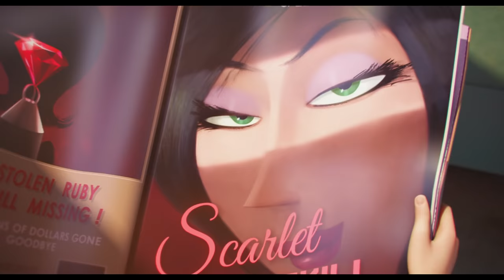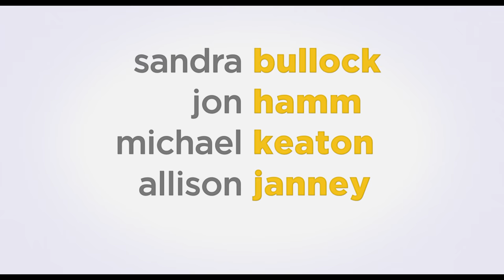Minions | Official Trailer 2 (HD) | Illumination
Minions Official Trailer 2. It’s 1968, and the Minions are headed to Villain-Con, the biggest gathering of evil anywhere.  Here they meet Scarlett Overkill, first-ever female super villain voiced by Sandra Bullock.  In Theaters July 10, 2015.

About Minions:
Evolving from single-celled yellow organisms at the dawn of time, Minions live to serve, but find themselves working for a continual series of unsuccessful masters, from T. Rex to Napoleon. Without a master to grovel for, the Minions fall into a deep depression. But one minion, Kevin, has a plan; accompanied by his pals Stuart and Bob, Kevin sets forth to find a new evil boss for his brethren to follow. Their search leads them to Scarlet Overkill, the world's first-ever super-villainess.